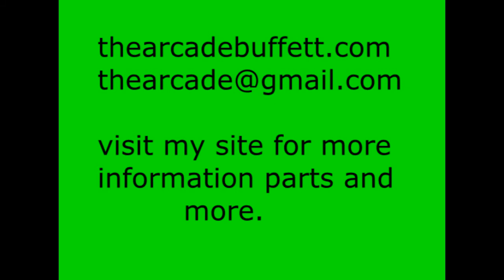25" K7000 C. O. W. # 39